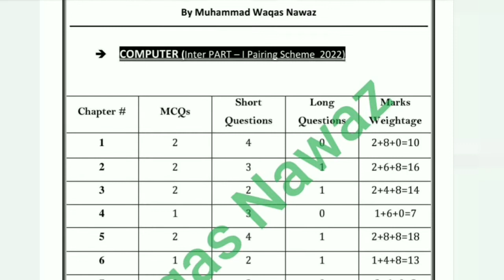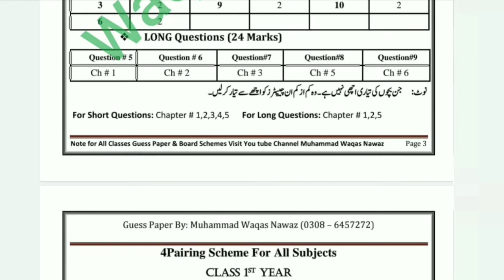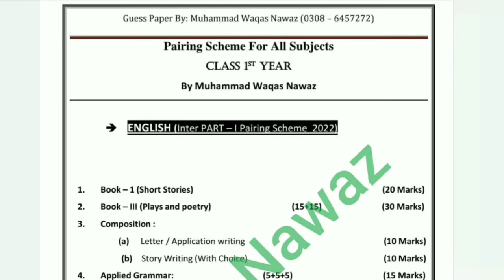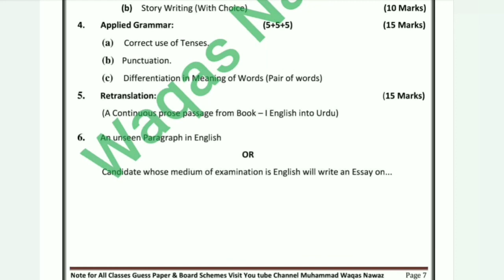1st Year Pairing Scheme 2022 For all Bords of Punjab | All Subjects Pairing Scheme 2022 | Vital Math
*Remember* Its a confermed Pairing Scheme 2022 for 1st year All Subjects. Students can gain all types of benefits about their Papers & exams 2022
Dear Students!
                            You are all to be informed that your board papers will be Conduct by the following (Paper Pairing Scheme 2022).This Pairing Scheme 2022 is prepared due to Shortage of time and fulfilling your preparations before your exams.

Remember! All Educational institutes were closed due to corona-virus threats.